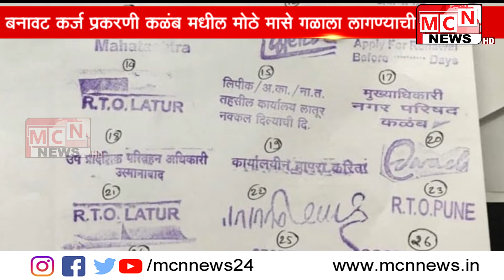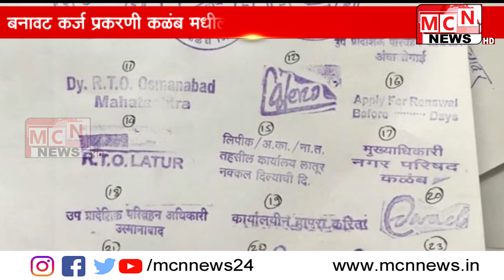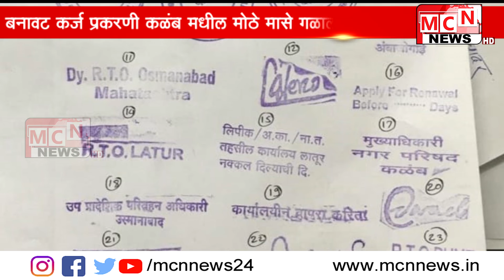बनावट कर्ज प्रकरणी कळंब मधील मोठे मासे गळाला लागण्याची शक्यता